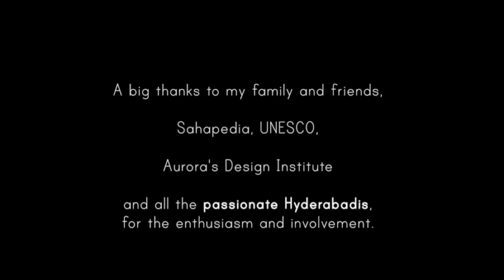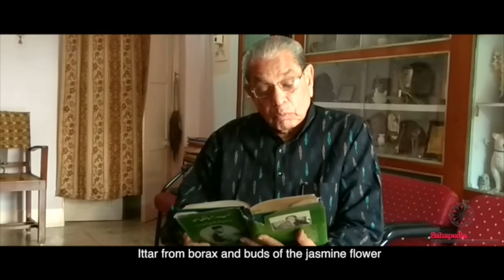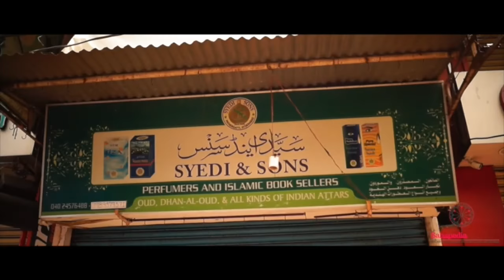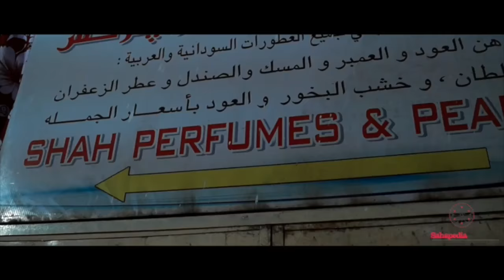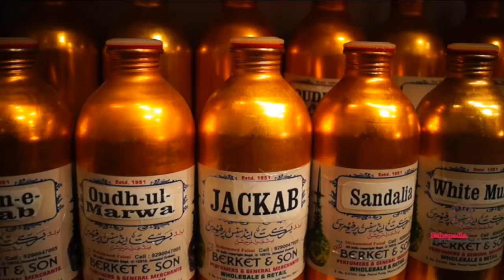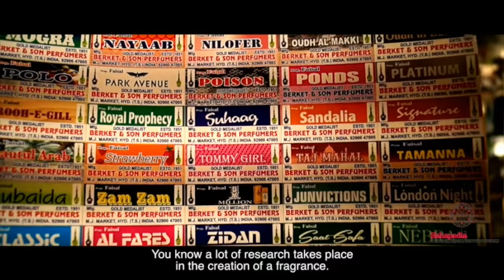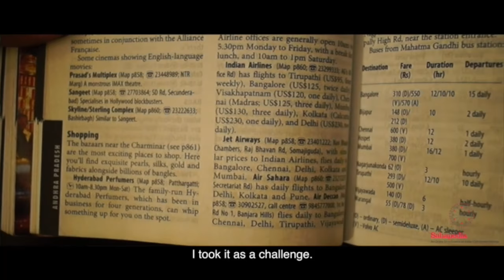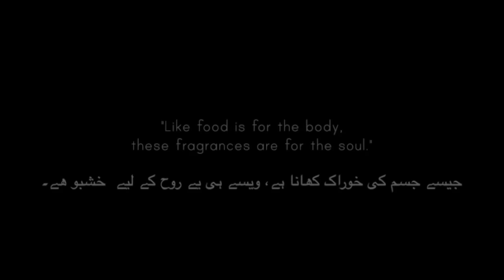Secrets of Attar (PERFUME) - DOCUMENTARY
Hyderabadi Tryst with Attar

The documentary follows the myriad ways in which ittar- organic, non-alcoholic perfume- forms a part of the social and cultural fabric of the erstwhile royal city of Hyderabad.